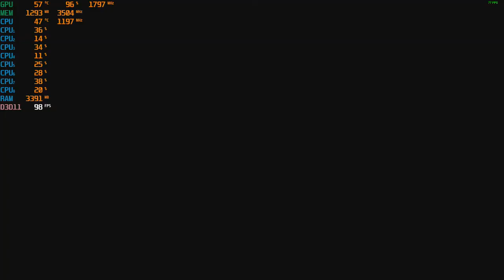BioShock Infinite - With The GTX 1050 TI at 1080p Ultra + The Intel I7 860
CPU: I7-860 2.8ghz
GPU: Zotac GTX 1050 TI
Psu: APEVIA ATX-BT550W (550w)
Ram: 10gb ddr3 1333mhz
OS: Win10 Pro
Res: 1080p
Settings: Ultra